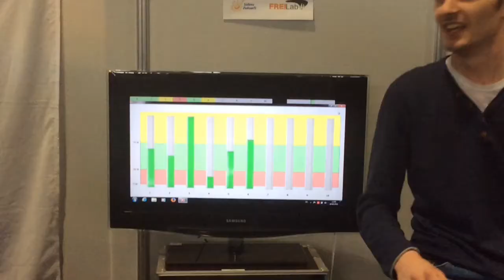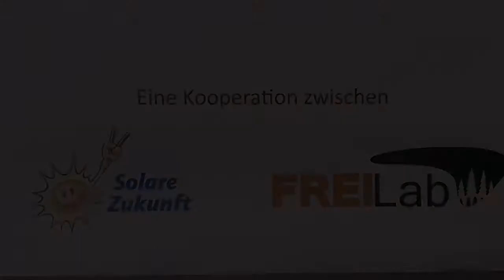3D-Druck mit Fahrrädern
Mit sechs Fahrrädern und sechs Generatoren erzeugen wir elektrische Energie, um einen 3D Drucker zu betreiben. Der Drucker benötigt maximal 350 Watt. Mit einem Fahrrad kann man über einen längeren Zeitraum von ca. 15 Min 50 - 70 Watt elektrisch erzeugen. Kurzfristig sind auch 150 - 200 Watt möglich.